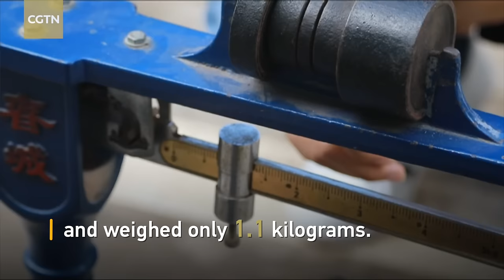Baby northern pig-tailed macaque rescued in SW China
A baby northern pig-tailed macaque was rescued from wildlife traffickers by two citizens in Pu'er City, southwest China’s Yunnan Province, and sent to the police. The northern pig-tailed macaque is a national first-class protected wild animal.